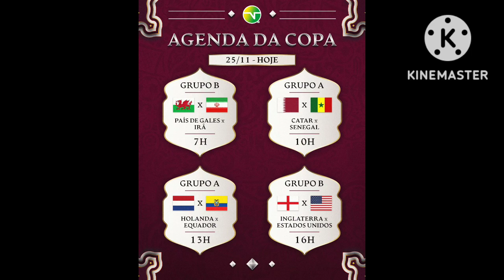oficial Neymar e Danilo fora da fase de grupo artilheiro da copa catar eliminado vc sabia depay no